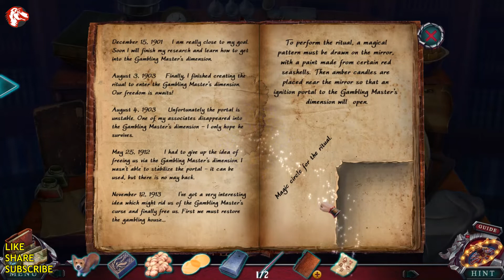Lets Play Edge of Reality 3 Fatal Luck Walkthrough Full Game Gameplay Bonus 1080 HD PC Gamzilla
Description:

Welcome to Edge of Reality 3 Fatal Luck Walkthrough Full Game Gameplay Bonus 1080 HD PC Gamzilla.